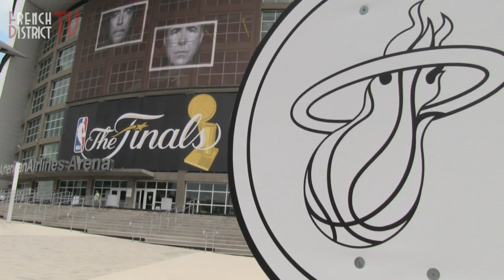Le stade des Heat de Miami